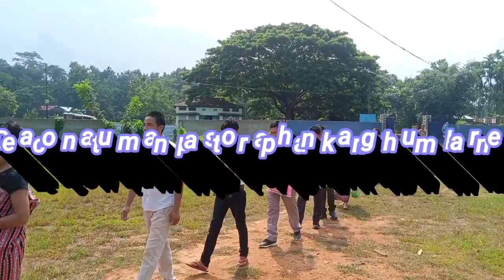pastor Day celebration ❤️❤️❤️❤️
Langherang Baptist Church NKBA